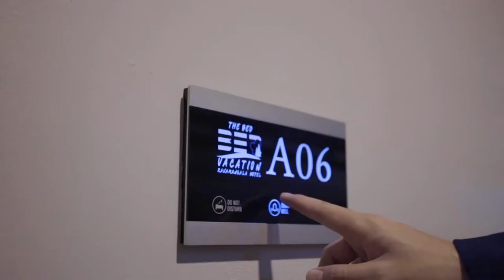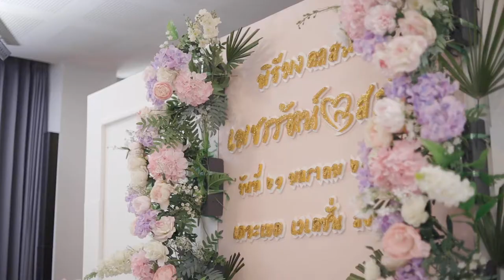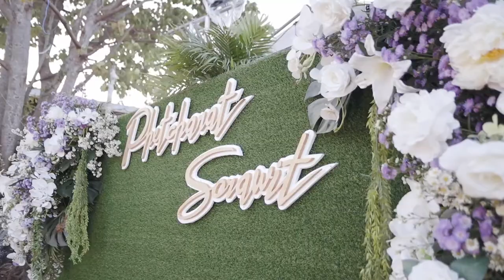Full Wedding Bed Vacation & Coffee Kiang Daw 21.01.2022